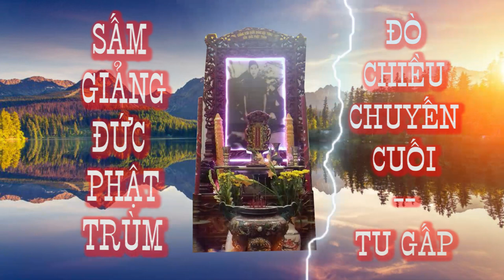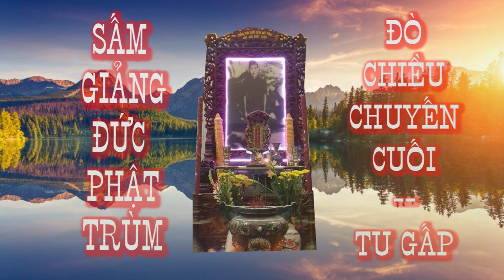Sấm Giảng Đức Phật Trùm 🙏 Tu gấp Đò chiều chuyến cuối 💥🐊 Tu gấp kẻo trể ai ơi🙏